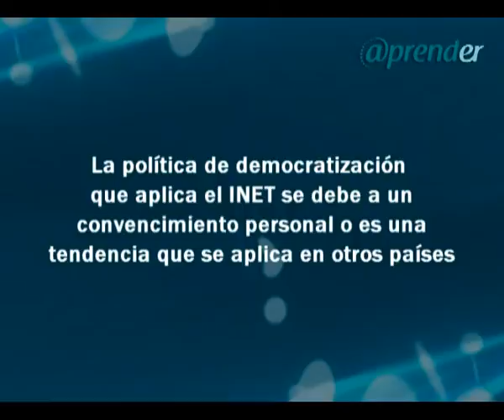María Rosa Almandoz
En el marco de la "Conferencia educación técnico profesional" charlamos con la licenciada María Rosa Almandoz quien es la Directora ejecutiva del Instituto Normal de Enseñanza Técnica (INET).
Entrevista realizada por el equipo del Portal @prender.